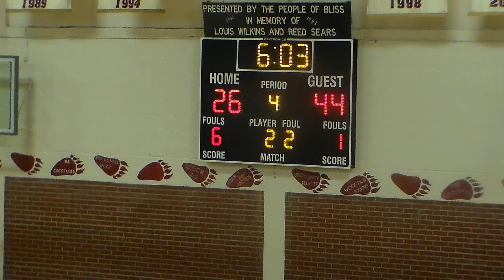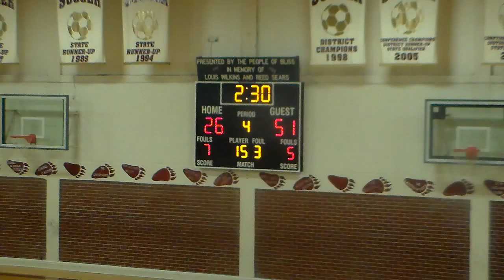Bliss Boys Basketball away 2017 4